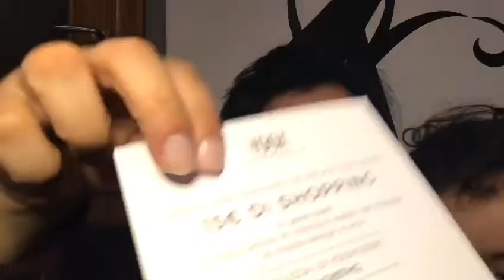Haul Sephora Finalmente!!!!!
Finalmente un acquisto per me!

( E’ Gratis!!!😂 ) ed attivate le notifiche cliccando sulla Campanella 🔔 e mi raccomando non dimenticate di lasciarmi un👍

Grazie mille di essere passato dal canale 😘😘😘